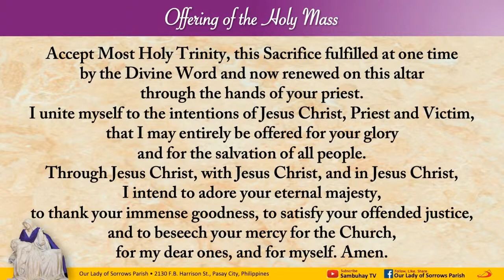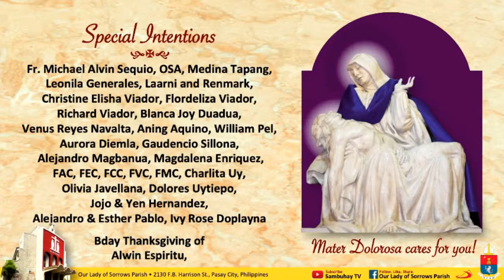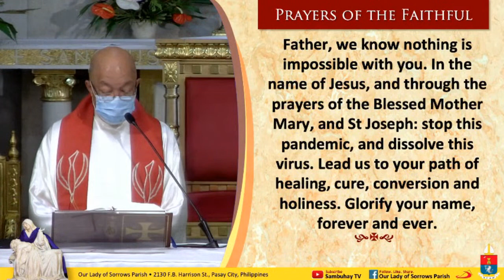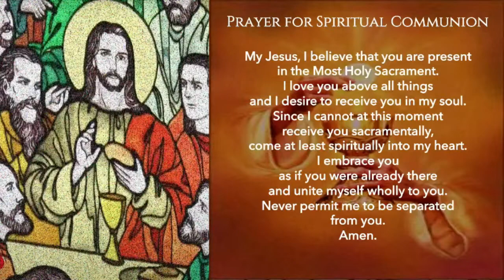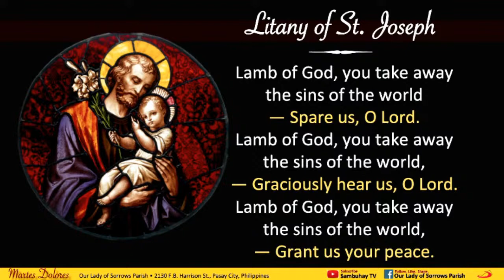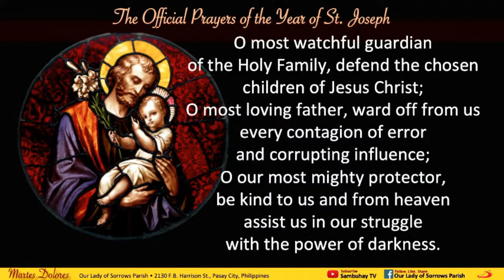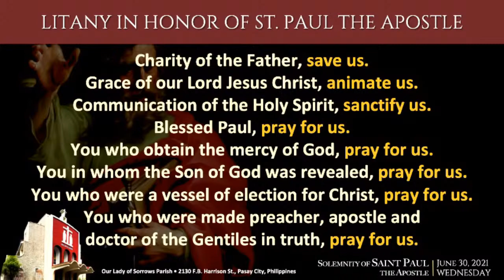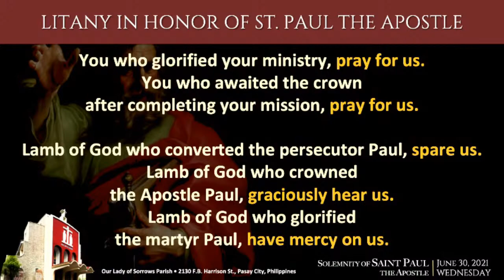Our Lady of Sorrows Parish | June 30, 6AM | Solemnity of St Paul the Apostle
Mga Kasambuhay at Kaparokya, makiisa at maki-Misa sa Sambuhay TV Mass sa Parokya dito sa Youtube at sa Our Lady of Sorrows Parish Facebook Page. Follow us by SHARING and LIKING us. Support and sustain this online Media Ministry.
– Metrobank Current Acct. No.: 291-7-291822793 - Metrobank Pasong Tamo-Bagtikan Branch
– BPI Current Acct. No.: 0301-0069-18 - BPI Buendia-Harrison Branch
– GCash: DOMINADOR G. GUZMAN - 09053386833
or
FOR ST. PAUL SEMINARY FOUNDATION, INC.
(Society of St. Paul, 7708 St. Paul St., San Antonio Village, Makati City, Philippines)
– BPI Savings Acct. No.: 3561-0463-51 – BPI Buendia-Chino Roces Branch
– BPI Savings Acct. No.: 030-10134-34 – BPI Harrison-Buendia Branch
– BDO Savings Acct. No.: 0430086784 – BDO Metropolitan Ave. Branch
You can also visit our official Facebook page for other features. sambuhay​ sambuhaytv​ sambuhaytvmass​ simbahay​ 365dayswiththelord​ stpauls​ sambuhaytvdailymass​ gabaysambuhay​ tvmass​